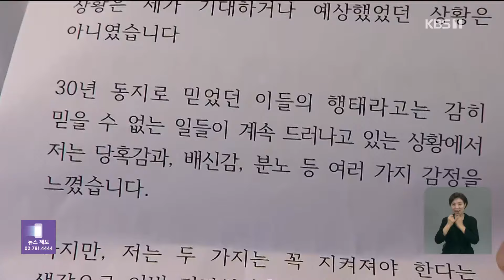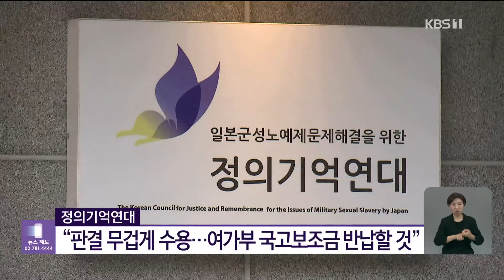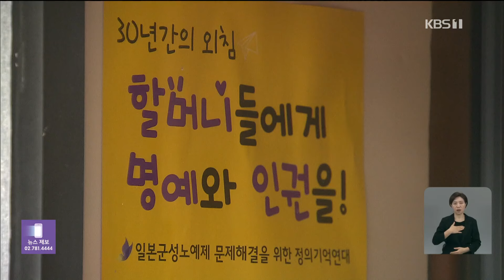‘후원금 횡령’ 윤미향 의원직 상실형 확정…“‘지연된 정의’ 비판” / KBS 2024.11.14.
[앵커]

 일본군위안부 피해자 후원금을 횡령한 혐의로 재판에 넘겨진 윤미향 전 의원이 대법원에서 유죄 확정판결을 받았습니다.

 재판 시작부터 결론까지 무려 4년 2개월이 걸리면서 윤 전 의원이  4년 임기를 마친 뒤 의원직 상실형이 확정된 겁니다.

 김소영 기자입니다.

 [리포트]

 윤미향 전 의원의 후원금 횡령 의혹은  일본군위안부 피해자인  이용수 할머니의 폭로로 불거졌습니다.

 [이용수/일본군 위안부 피해자/2020년 5월 : "끌고 다니면서 할머니들 이용해 먹고. 가짜의 눈물입니다."]

 당시 국회의원 당선인 신분이었던 윤 전 의원에게 사퇴하라는 요구가 빗발쳤지만 윤 전 의원은 의혹을 전면 부인했습니다.

 [윤미향/당시 국회의원 당선인/2020년 5월 : "직접 피해자들에게 현금 지원을 목적으로 모금한 돈을 전달한 적이 없다는 주장은 사실이 아닙니다."]

 수사에 착수한 검찰은 같은 해 9월, 윤 전 의원을 불구속 상태로 재판에 넘겼습니다.

 2011년부터 약 10년간  후원금 1억여 원을 사적으로 유용하고, 개인 계좌로 기부금을 받거나,  서울시 보조금을 허위 수령한  혐의 등이었습니다.

 기소된 지 2년 반 만에 1심은 일부 횡령만 유죄로 인정해 '1,500만 원 벌금형'을 내렸지만 2심은 달랐습니다.

 횡령 인정 금액이 약 8천만 원으로 크게 늘었고, 고 김복동 할머니의  조의금 1억 3천여만 원을 개인 계좌로 모금해 유용한 것도  유죄로 인정되면서 징역 1년 6개월에 집행유예 3년이 선고됐습니다.

 대법원은 오늘  원심 판단에 잘못이 없다며  판결을 확정했습니다.

 기소부터 판결 확정까지  4년여 만에 마무리되면서 윤 전 의원은  지난 5월 임기를 정상적으로 마쳤습니다.

 임기가 끝난 뒤 의원직 상실형이 선고된 건데 여권과 법조계 일각에서는 '지연된 정의'라는 비판이 나왔습니다.

 정의기억연대 측은 이번 결과를 "무겁게 받아들인다"면서  재판부가 문제 삼은  여성가족부 국고보조금을 곧바로 반납하겠다고 밝혔습니다.

 촬영기자:유현우/영상편집:김형기/그래픽:김성일

▣ 제보 하기
◇ 카카오톡 : 'KBS제보' 검색